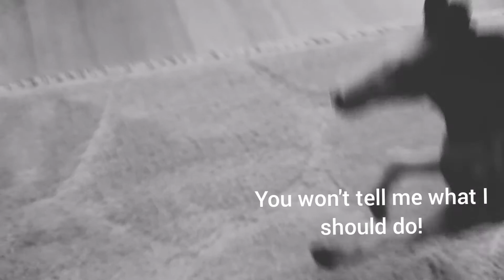/Be kind/ Schleich Music Video!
Hi there guys!❤ This is my first music video of all time! I am sorry, this is not that good, but this is my first time doing it.😅🙃 Which song do you guys want to see next?

🌺⚜From Schleich Unity⚜🌺